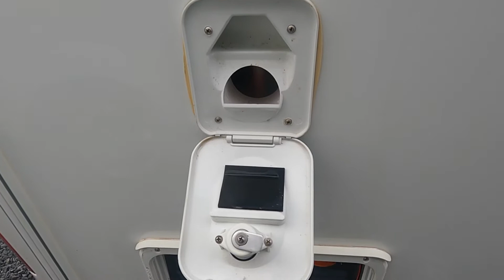2018 Swift Challenger 580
Take a look around this 2018 Swift Challenger 580, currently for sale at Highbridge Caravans.

This is a 4 berth, single axle caravan with fixed single beds and an end washroom.